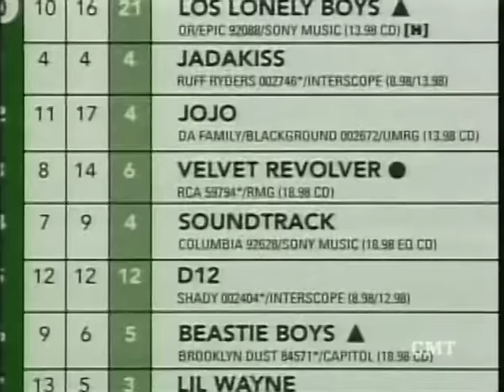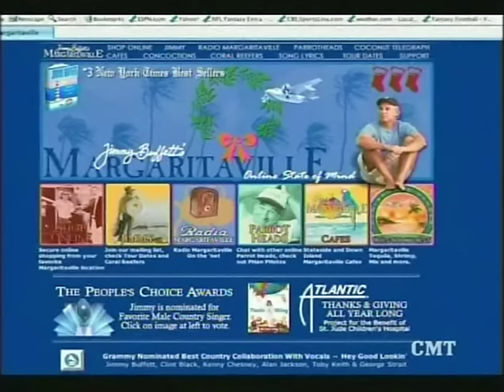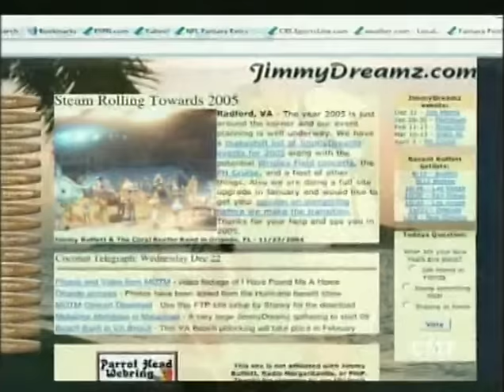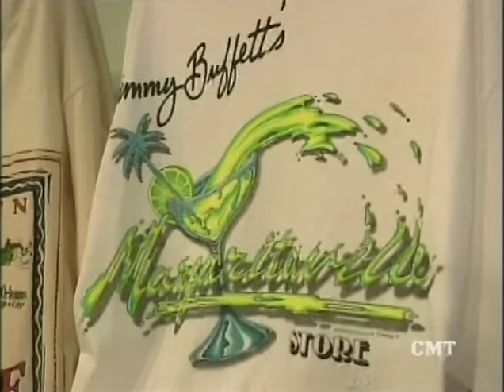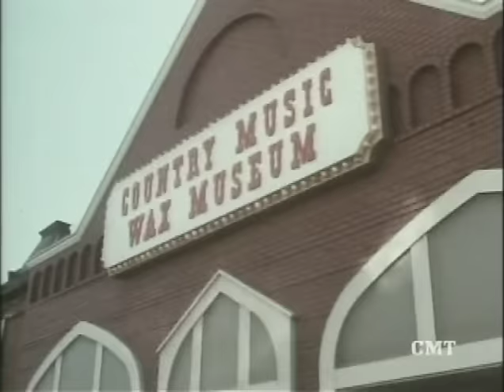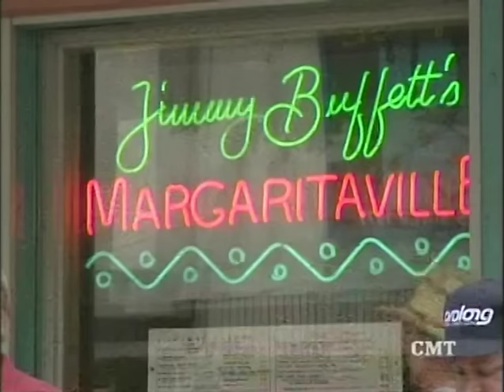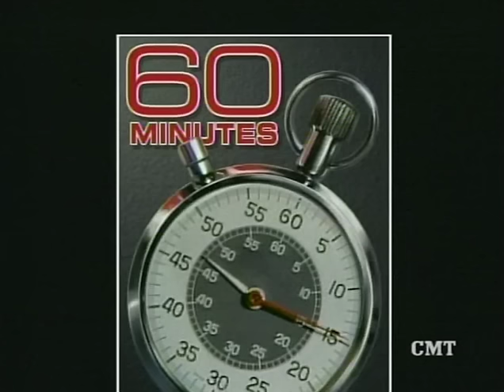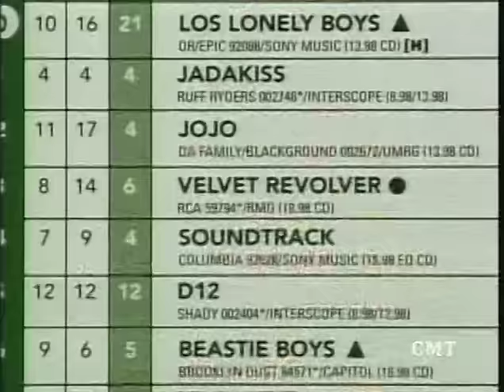Jimmy Buffett - 60 Minutes Special Documentary